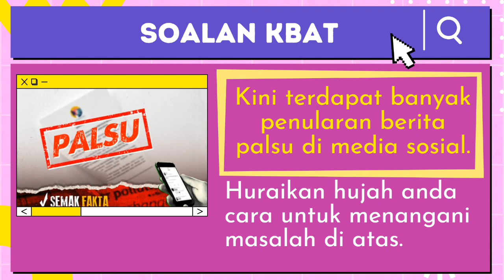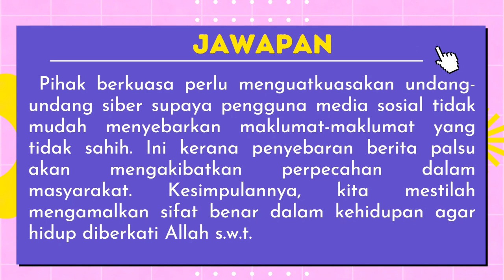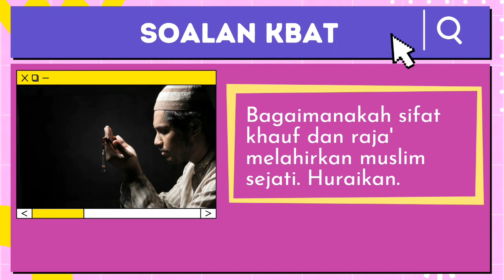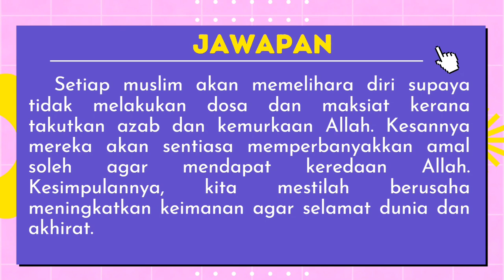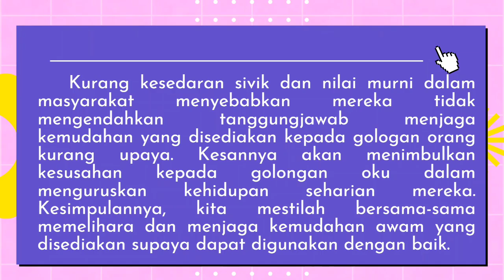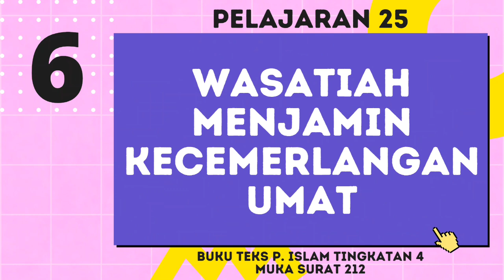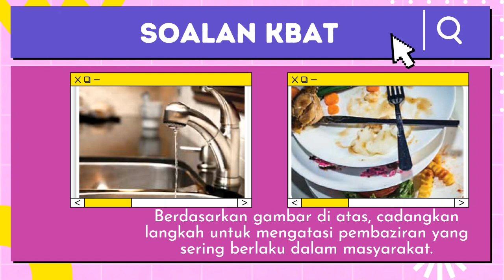KOLEKSI SOALAN & JAWAPAN KBAT PENDIDIKAN ISLAM SPM | TINGKATAN 4 | BIDANG AKHLAK ISLAMIAH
Menghimpunkan koleksi soalan-soalan kemahiran berfikir aras tinggi (KBAT) yang diambil dari Buku Teks Pendidikan Islam Tingkatan 4, khusus dalam Bidang Akhlak Islamiah.

Tajuk yang terdapat dalam video ini ialah :
1. Bersikap Benar Menjauhkan Kemunafikan
2. Khauf dan Raja'
3. Adab Terhadap Orang Sakit
4. Adab Terhadap Orang Kurang Upaya
5. Wasatiah Menjamin Kecemerlangan Umat

Semoga perkongsian ini dapat membantu para pelajar menjawab soalan KBAT dengan baik.